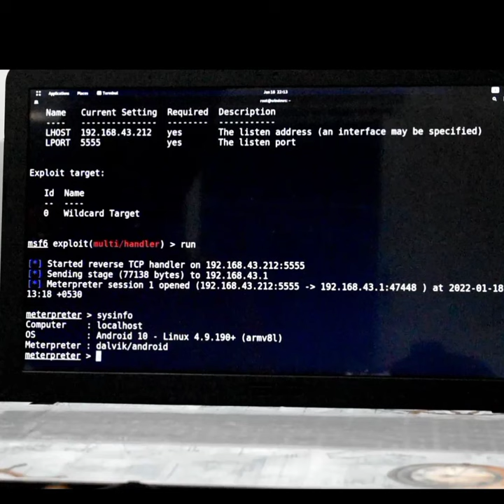Android hacking video | How to hack Android mobile | hacking status video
Attitude hacking